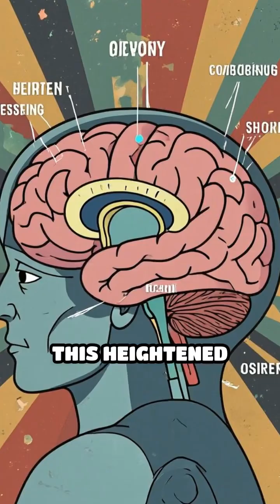Boost Your Brain: The Power of Walking Backwards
Did you know walking backwards can sharpen your mind? Discover the science behind this surprising brain boost!